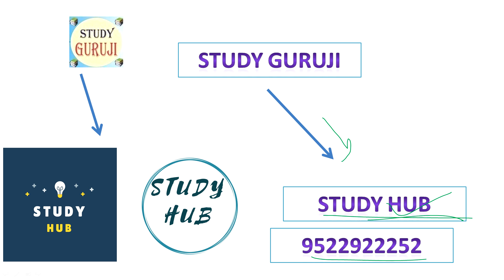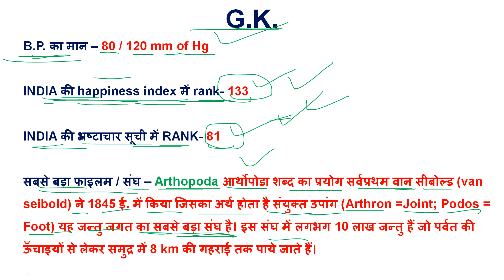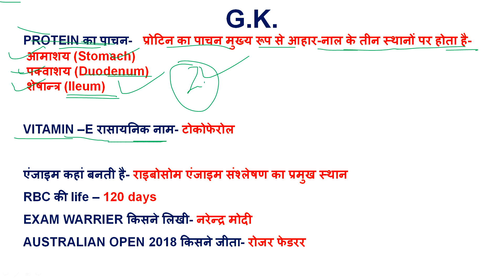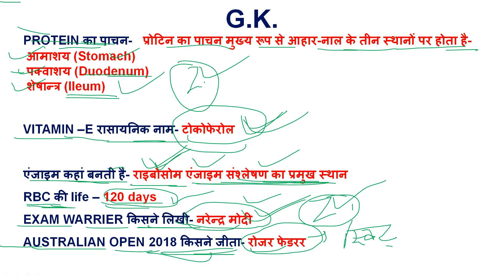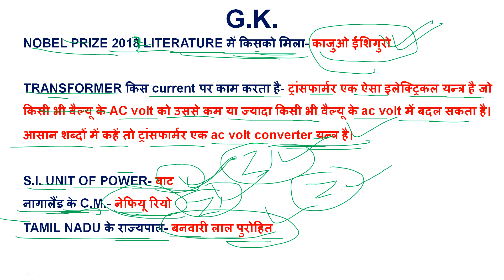RAILWAY ALP के 9 AUGUST 2018 के सभी QUESETIONS ANALYSIS // IN HINDI !!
NAMASKAR DOSTO..IS VIDEO M BAAT KRENGE KI ALP EXAM ANALYSIS IN HINDI !!

GENERAL HINDI

GENERAL HINDI